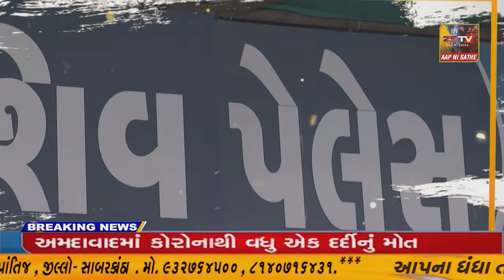ધોરાજી માં ટેકાના ભાવે ચણા ની ખરીદી શરૂ//ZSTVNEWS//*